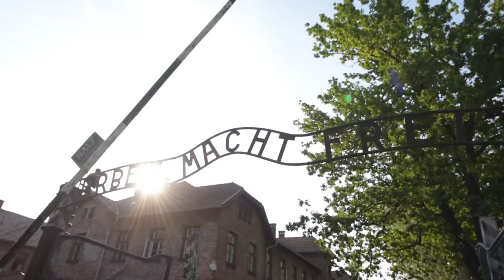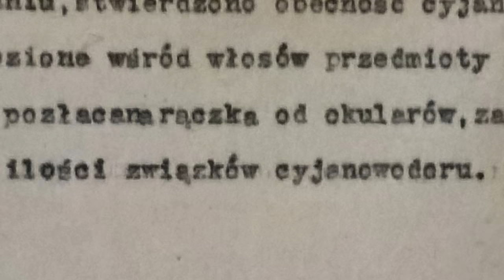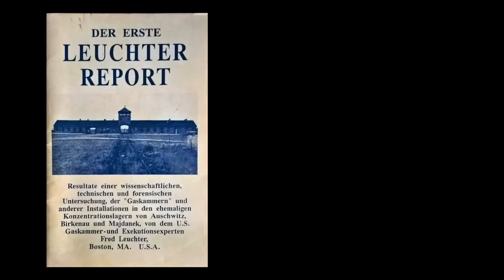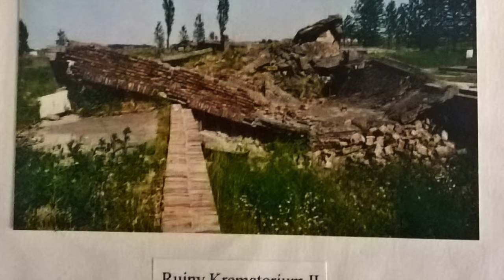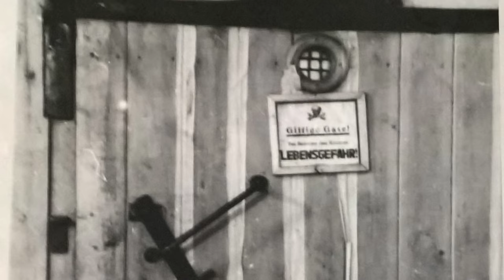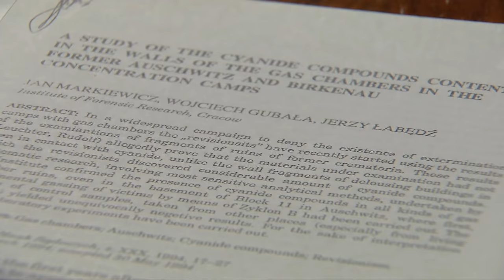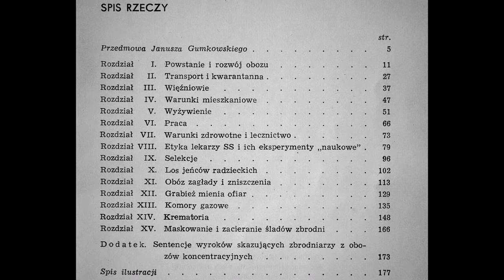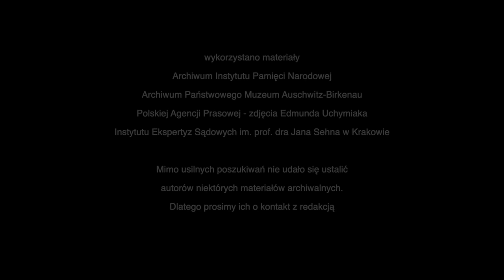Ekspertyza. Wspomnienia Rudolfa Hoessa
Kochał zwierzęta, lubił małe dzieci, łatwo przywiązywał się do ludzi... Taki podobno był komendant niemieckiego obozu koncentracyjnego KL Auschwitz Rudolf Hoess. Zbrodniarz wojenny, mający na sumieniu miliony ludzkich istnień. To jeden z najważniejszych nazistów sądzonych w powojennej Polsce.

Przed Narodowym Dniem Pamięci Ofiar Niemieckich Nazistowskich Obozów Koncentracyjnych i Obozów Zagłady (14 czerwca) udostępniamy kolejny odcinek cyklu filmowego „Ekspertyza”, zrealizowanego przez kanał TVP Historia we współpracy z IPN i Instytutem Ekspertyz Sądowych w Krakowie. Dokument pt. „Wspomnienia Rudolfa Hoessa” został wyprodukowany w 2019 r.